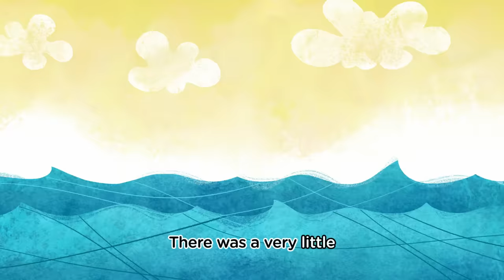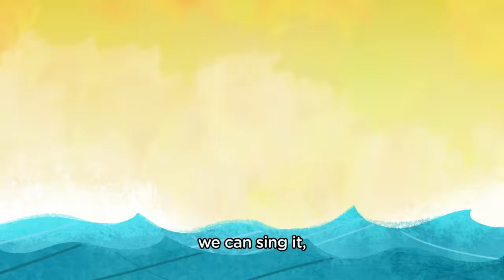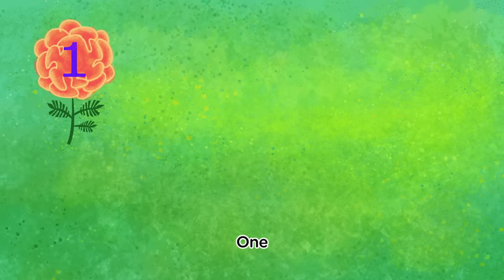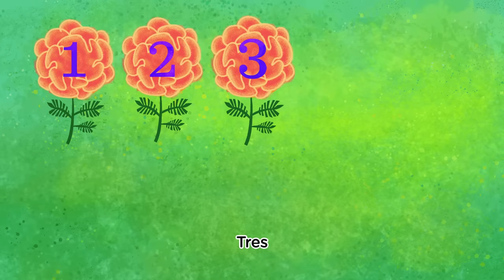Sing with Los Pollitos | Bilingual Kids Songs in Spanish & English | Cultural Traditions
Learning is fun when you sing along with Ricky, Nicky and Kiki and all their friends! Beloved bilingual songs include "The Little Chickies", "Little Elephants", and more!